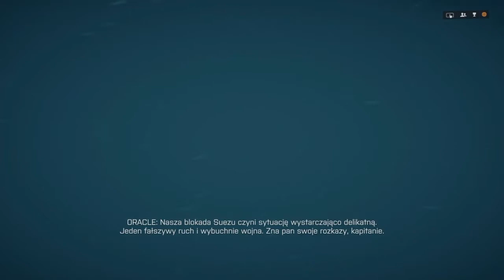Battlefield 4.PS4.Mój Gameplay.KAMPANIA MISJA 1